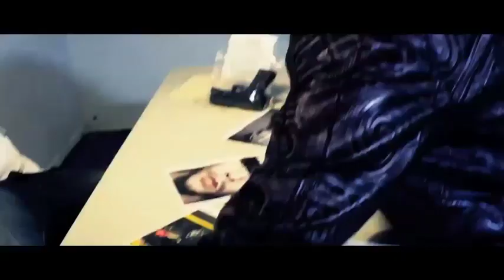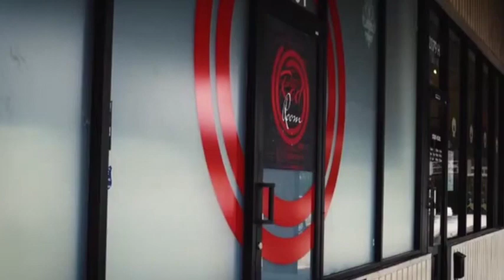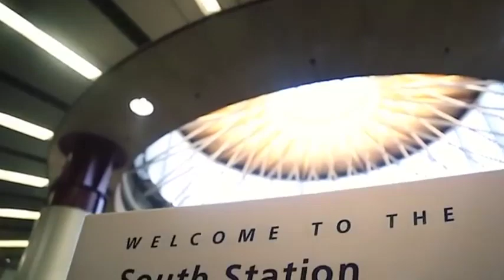Reuben Taylor - Green | Actor's Reel | Compilation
Got the opportunity to do a Actor's reel for my man Reu TG, bro been working like crazy on all levels 💯

Reuben Taylor - Green | Actor's Reel | Comp 📹